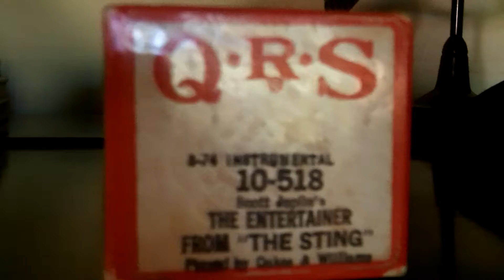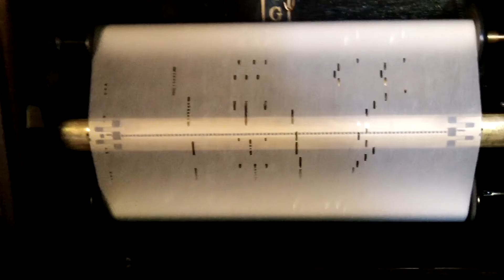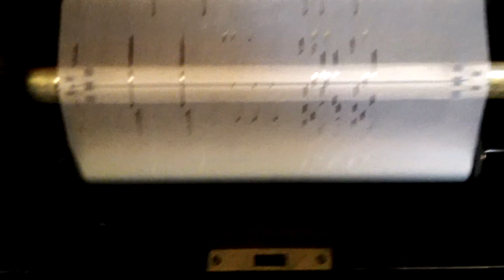1928 Themola London Pianola - The Entertainer #2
Roll: QRS 10-518 / Played by: Oakes & Williams